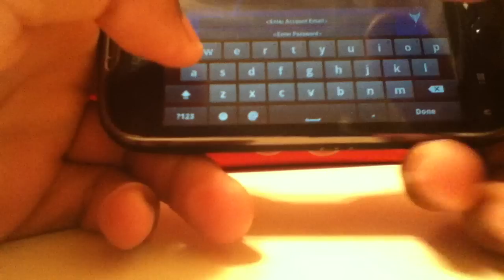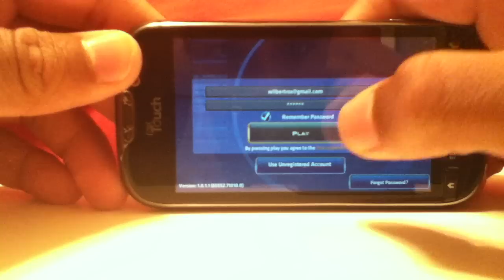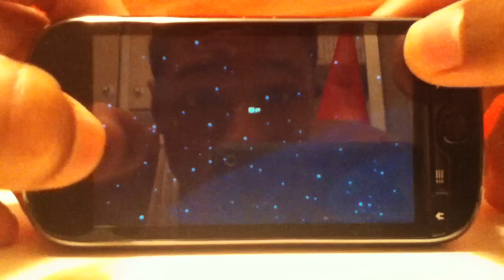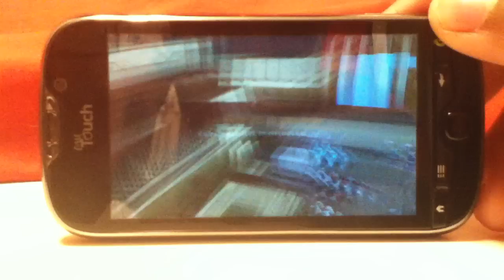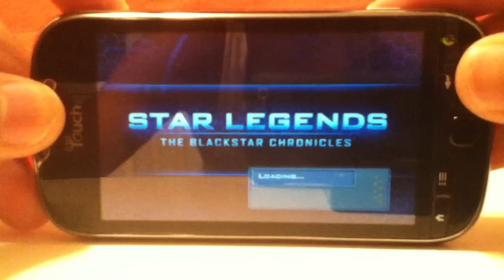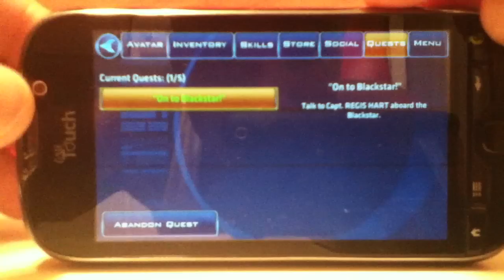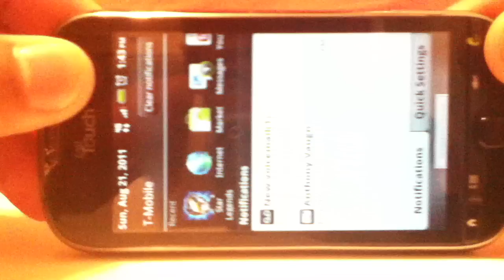Star Legends For Android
Review of Star Legends for Android